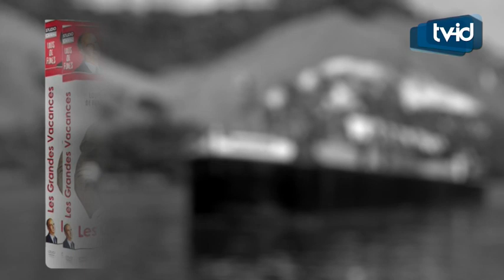Acteur Ivo Pauwels schitterde naast Louis De Funès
De Antwerpse acteur Ivo Pauwels speelde 44 jaar geleden mee in de Franse succesfilm Les grande vacances waar hij als Vlaamse Schipper op de Groote Lulu D'Anvers voer. Hij is daarmee de enigste Vlaming die ooit de gelegenheid kreeg om met Louis de Funès te mogen spelen.